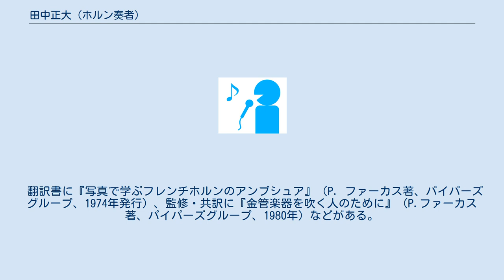田中正大 (ホルン奏者)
京都市立芸術大学の教員_(音楽)
田中 正大（たなか まさひろ、1939年2月8日 - 2009年4月16日）は、日本のホルン奏者。
NHK交響楽団首席奏者、武蔵野音楽大学教授を務めた。
日本におけるホルン界の草分けとして、ソロ奏者、また室内楽の先駆者として常に指導的な立場にあった。
 福岡県嘉穂郡二瀬町片島（現：飯塚市）にて、旧制嘉穂中学校の数学教師であった田中親（ちかし）と妻ハルキの次男として生まれる。
嘉穂高校の吹奏楽部でトランペットを吹いていたが、3年生の時に楽器庫にあったホルンを見付けて、武蔵野音楽大学にホルンで入学した。
なお、嘉穂高校逍遥歌を作曲している。
 武蔵野音大在学中、1960年秋に近衛秀麿率いるABC交響楽団のヨーロッパ演奏旅行に参加した。
日本のオーケストラによる戦後初めての海外演奏旅行であったが、演奏旅行中に資金が底をつき、ローマで年を越して帰国した。
帰国後、1971年に日本フィルハーモニー交響楽団に入団したが、翌1972年に同楽団が分裂して新日本フィルハーモニー交響楽団が設立されると首席ホルン奏者として移籍し、小澤征爾指揮の定期演奏会でモーツァルトのホルン協奏曲第3番を演奏した。
1973年にNHK交響楽団に入団、のち首席奏者を務める。
東京八重奏団メンバーとして室内楽でも活動する。
1976年から1977年までウィーンに留学し、R・フロイントに師事する。
1966年から1976年まで桐朋学園大学、1970年から武蔵野音楽大学で指導する。
京都市立芸術大学助教授も務めた。
 翻訳書に『写真で学ぶフレンチホルンのアンブシュア』（P．ファーカス著、パイパーズグループ、1974年発行）、監修・共訳に『金管楽器を吹く人のために』（P.ファーカス著、パイパーズグループ、1980年）などがある。